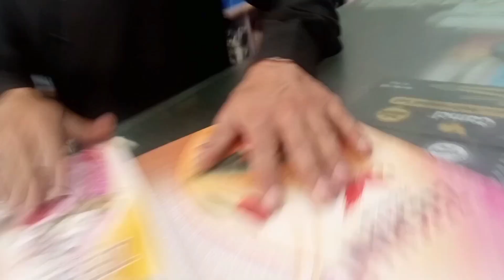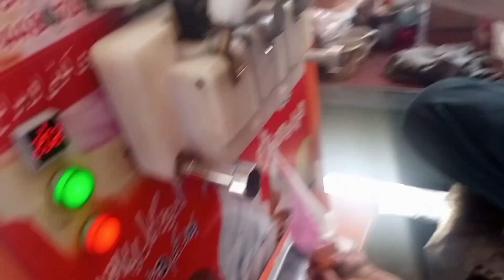گڑھی حبیب اللہ کی سیر // A tour of GARHI HABIBULLAH